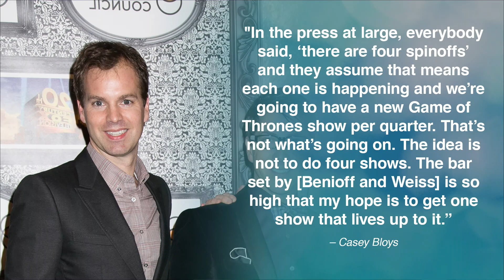Game of Thrones: HBO Sets Record Straight on Prequels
In an interview with Entertainment Weekly, HBO Programing President Casey Bloys set the record straight on the final seasons of Game of Thrones, as well as the potential prequels. What changed and what can we expect?